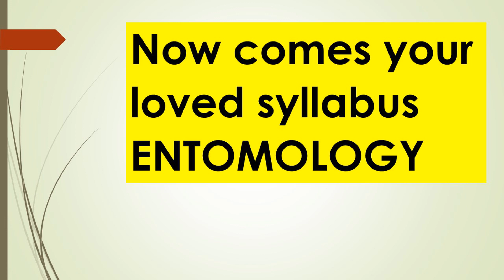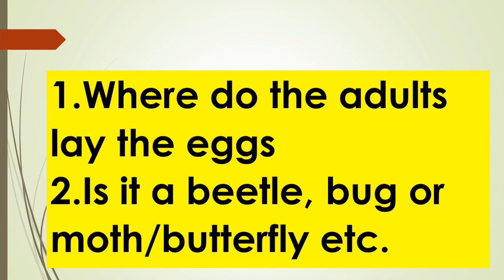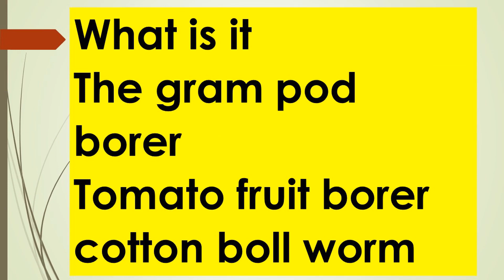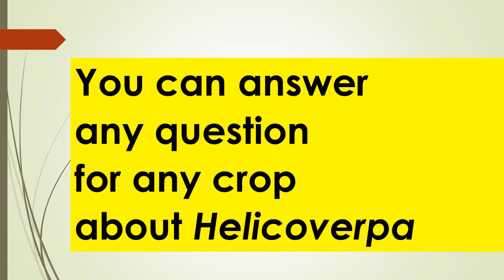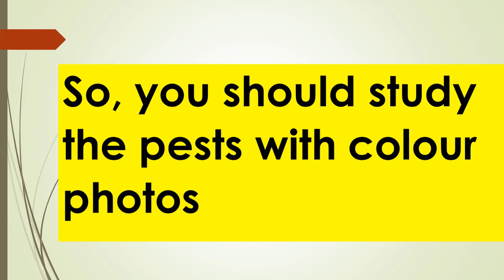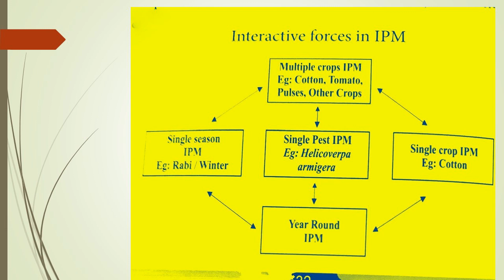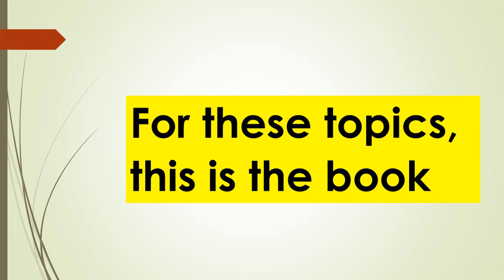Book for ICAR JRF Entomology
Most students restrict their preparation to the optional subject alone. This short guide tells you how to have a general preparation on other topics. It also introduces a book that allows a comprehensive knowledge on pests of horticultural crops, along with  a small capsule writeup on IPM